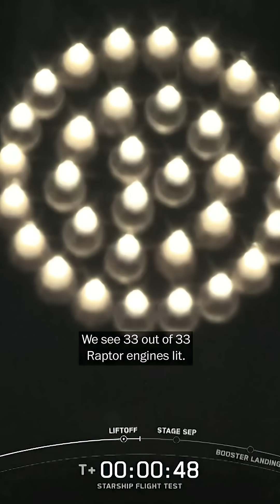SpaceX loses another Starship on test flight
SpaceX successfully launched its Starship on May 27, but the rocket lost control mid-flight and eventually fell apart.